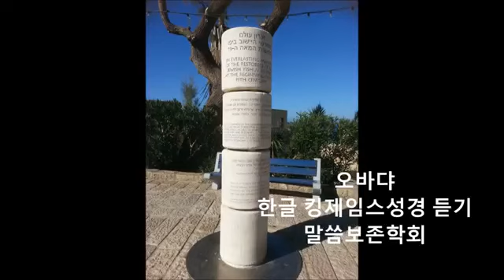31 오바댜 한글 킹제임스 성경 - Obadiah Korean Bible (KJV)